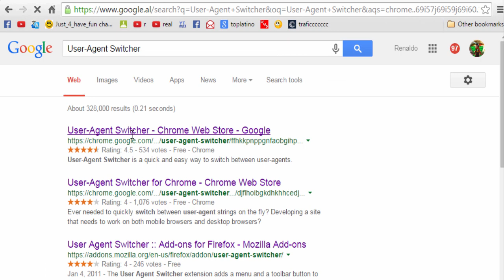How to get : YOUTUBE OLD PLAYER ( Remove Youtube Transparent Player ) 2015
Most of us dont like this new youtube player  , if u are oen fo them this is the vidoe to get back the old youtube player .